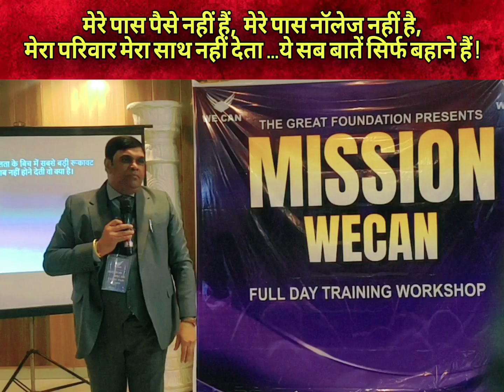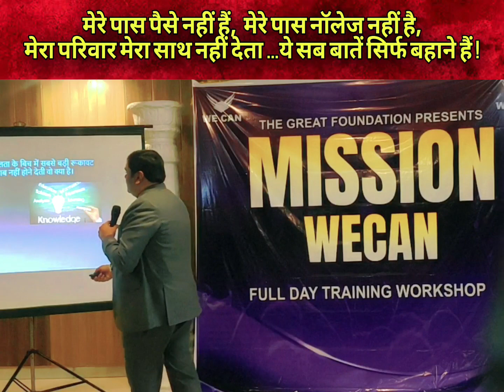नेटवर्क बिजनेस में लोगों के बहाने क्या क्या होते हैं | Network Marketing Training | Ajay Sharma